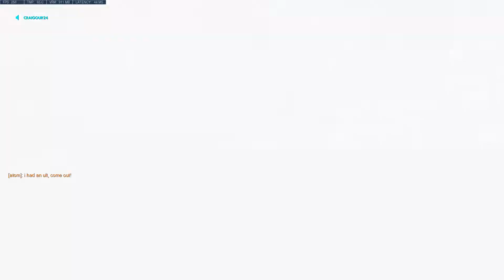Overwatch 2018 05 08 22 58 41 04